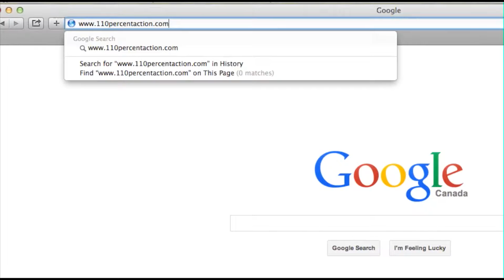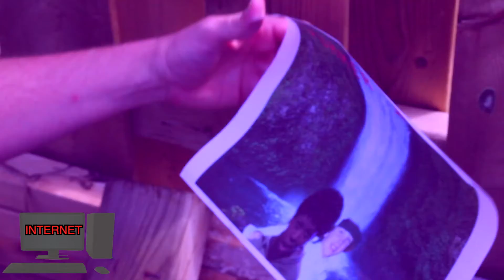Week 3 Differentiator: 110% Action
Again we are all in different places of the world on stand up tours. Hopefully you enjoy… **HINT** It's a multi-media platform show… Also there is a picture during the video on the bottom left, it's blocked by the TOP 110 logo (not bragging) so watch in full screen.